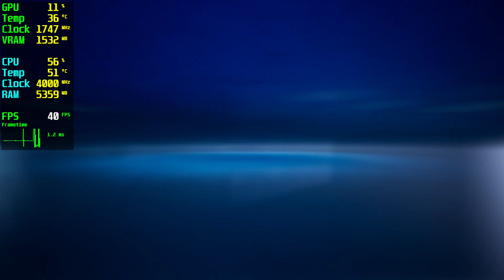HOT WHEELS UNLEASHED 2 Turbocharged GT 1030 - 1080p 900p 720p Low,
⏱ Timestamps ⏱
Start 0:00
1080p Low: 0:05
900p Low: 3:05
720p Low: 5:15